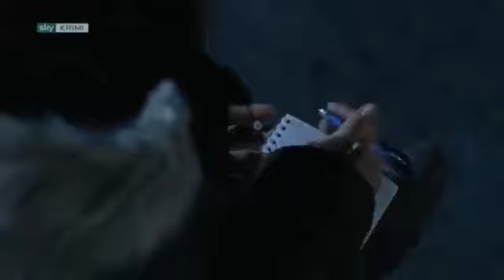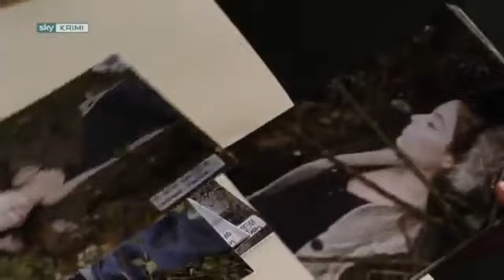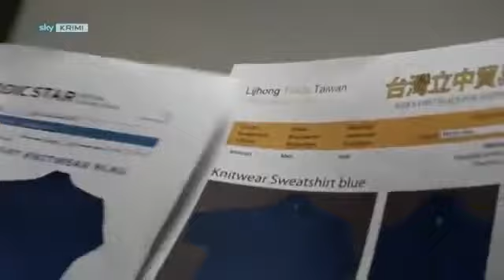Der Alte Folge 366 Königskinder (2012)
Folge 366

Königskinder

Sharleen Neubeuer, eine sechzehnjährige Schülerin, liegt tot vor dem Hochhaus, in dem sie mit ihrer Mutter, ihrer Schwester und ihrem Stiefvater wohnte. Es sieht aus wie Selbstmord, aber die ermittelnden Beamten können einen Mord nicht ausschließen. Welche Beziehung hatte Sharleen etwa zu Fabian, einem Sohn aus reichem Hause? Und was hat der Freund der Toten zu verbergen? Als die Obduktion ergibt, dass das Mädchen vor kurzem schwer misshandelt wurde, ergibt sich eine neue Spur für die Münchner Ermittler, denen seit kurzem Richard Voss als Hauptkommissar vorsteht ... (Text © GP, Die Krimihomepage)

Info: Gedreht im November 2011 als 368. Folge und 3. Voss-Folge

Besetzung Aufnahmestab

Verena Limmer Geno Lechner
Jürgen Limmer Peter Kremer
Fabian Limmer   Jannis Niewöhner
Sandra Wolf Isolda Dychauk
Marcel Streibl Kai-Michael Müller
Sharleen Neubauer Lena Meckel
Radler-Sepp Konstantin Wecker
Kerstin Neubauer Daniela Holtz
Gernot Neubauer Edmund Telgenkämper
Dezernatsleiter Christian Hoening
Taschendieb Philipp Wimmer
Joy Neubauer Pauline Brede

Buch Robert Hummel
Regie Ulrich Zrenner